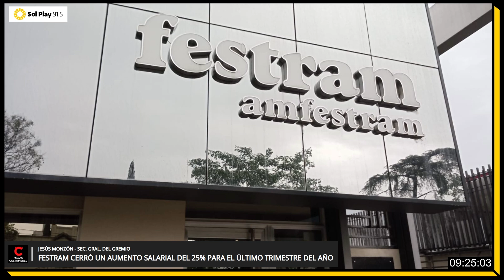FESTRAM CERRÓ UN AUMENTO SALARIAL DEL 25% PARA EL ÚLTIMO TRIMESTRE DEL AÑO